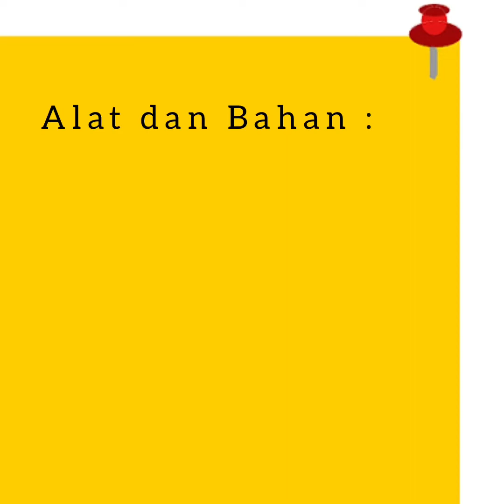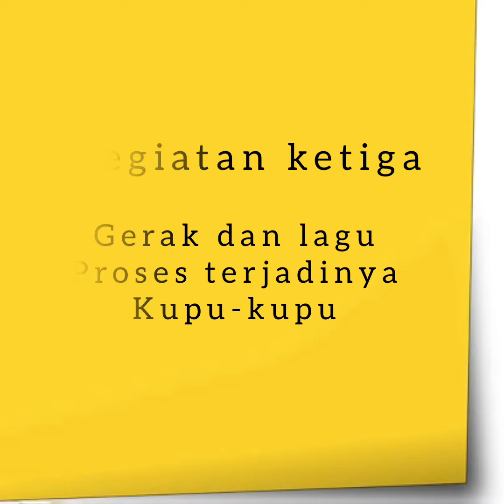Video Pembelajaran metode pengembangan seni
Metode pengembangan seni
Dospem : indar sabri,S.Sn,M.Pd

Reza H. Ayuning Putri
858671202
PG PAUD Reguler
Semester III

Video kegiatan pembelajaran untuk anak usia dini
1. Membuat kolase kupu-kupu dari biji-bijian
2. Menghubungkan angka 1-20 hingga membentuk hewan kupu-kupu
3. Gerak dan lagu proses terjadinya kupu-kupu